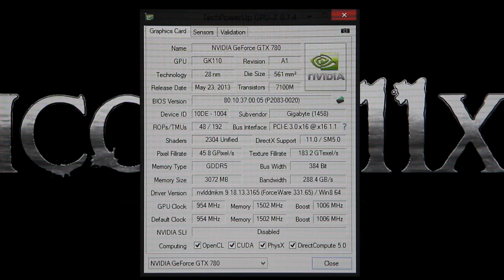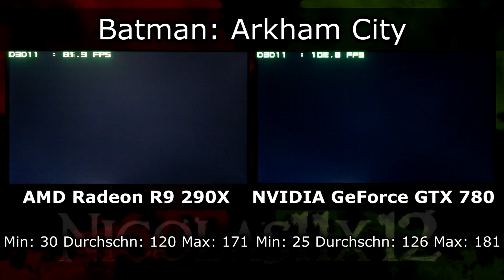[DEUTSCH] AMD vs NVIDIA 2014 |SPIELE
|SPIELE-VERSION|
Nicolas11x12 vergleicht die gebotene GPU-Leistung einer AMD- und NVIDIA-Grafikkarte. Die AMD Radeon R9 290X und NVIDIA GeForce GTX 780 Grafikkarten wurden für dieses Battle verwendet.

AMD System:
CPU: Intel Core i7-4770K
CPU Cooler: Corsair Hydro Series H100i
MB: GIGABYTE GA-Z87X-UD3H
GPU: AMD Radeon R9 290X 4GB GDDR5
RAM: Kingston HyperX Predator 16GB DDR3-1866
SSD: Intel SSD 520 Series 120GB
HDD: Western Digital Caviar Black 1TB (WD1002FAEX)
HDD: Seagate Barracuda 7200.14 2TB (ST2000DM001)
OS: Windows 8 Pro 64-bit

NVIDIA System:
MB: GIGABYTE GA-Z87X-UD3H
GPU: NVIDIA GeForce GTX 780 3GB GDDR5